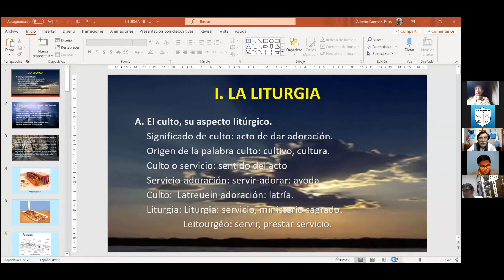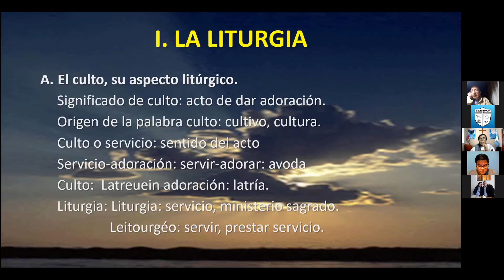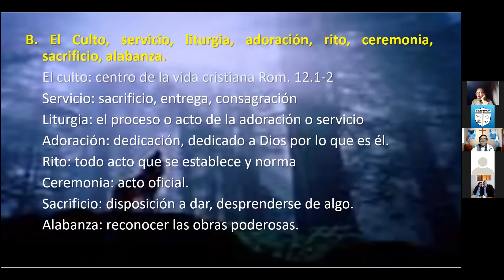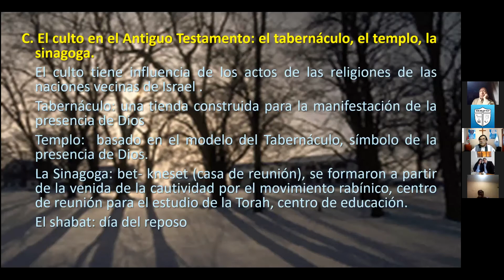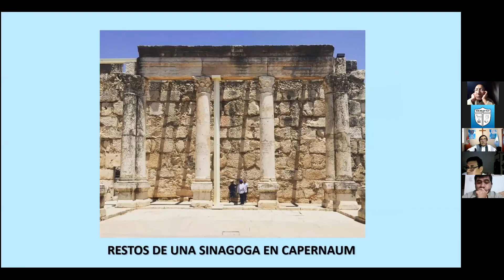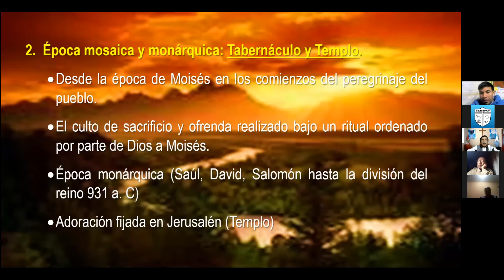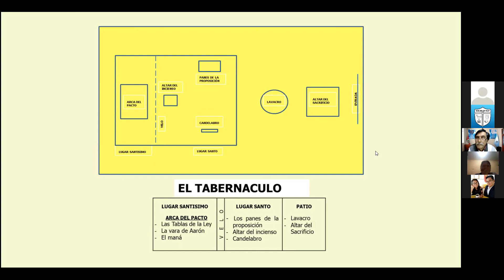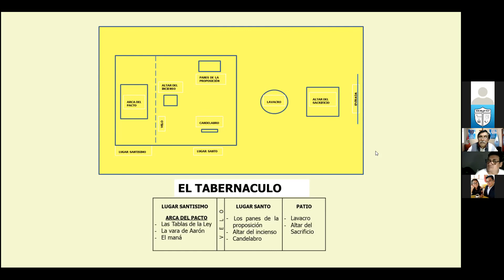SEB PT 1301-3-1. INTRODUCCIÓN A LA TEOLOGÍA PRÁCTICA 3-1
1ra. parte de 3ra. clase de INTRODUCCIÓN A LA TEOLOGÍA PRÁCTICA por el Prof. Alberto Sánchez del día 19 de julio, 2021. SEMINARIO BÍBLICO ipXp.